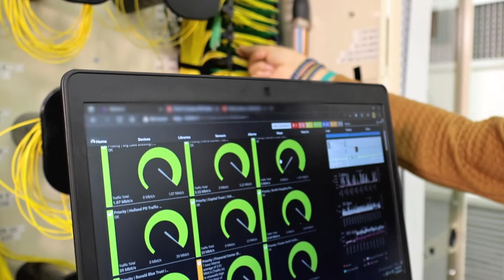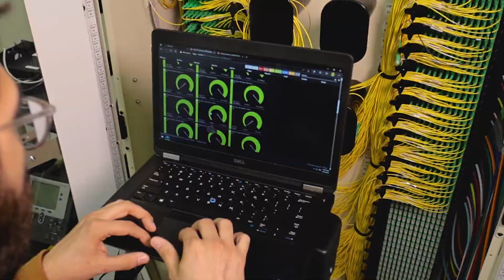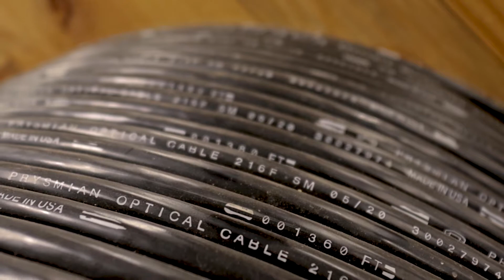Holland City Fiber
Holland City Fiber is an educational initiative to provide accurate information to Holland voters about the proposed millage to install city-wide fiber optic infrastructure. The City of Holland and Holland Board of Public Works have proposed a plan and ballot initiative for a millage to install fiber internet infrastructure for the entire city. Modeled after HBPW’s successful downtown broadband pilot, the plan would extend similar infrastructure city-wide to residents and businesses.
Watch this video to hear what leaders of the project have to say about Holland City fiber.

HollandCityFiber.com